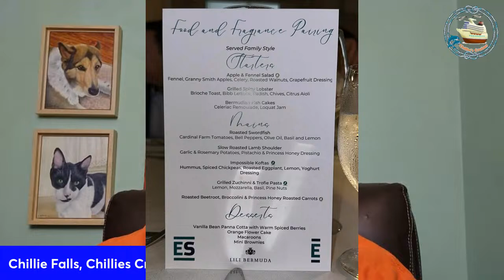151st Anniversary Deal From Cruise Line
151st Anniversary Deal From Cruise Line is the lead story today on Thursday's Travel and Cruise Industry News, March 21, 2024 with Chillie Falls.  Holland America Line, a Carnival Corporation brand that operates a fleet of 11 ships, unveiled an “Anniversary Sale” to honor its 151st year of sailing the high seas.  Detail within.

Also today, Milestone For New Disney Ship; Viking Kicks Off River High Season; Huge Increase For Caribbean Travel; Portsmouth's New Cruise Terminal A Success; Deadline For AQV Bids; and Lots More LIVE at 11 AM EDT.

NYTimes The Daily, the flagship NYT podcast with a massive audience. "Vacationing In The Time Of Covid"

To access the Travel and Cruise Industry News podcast;